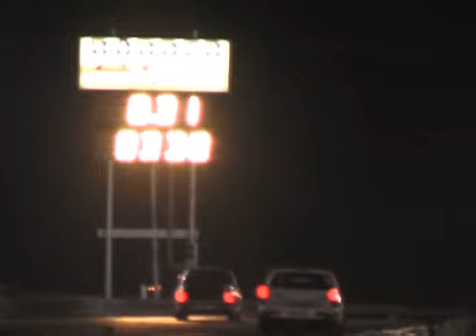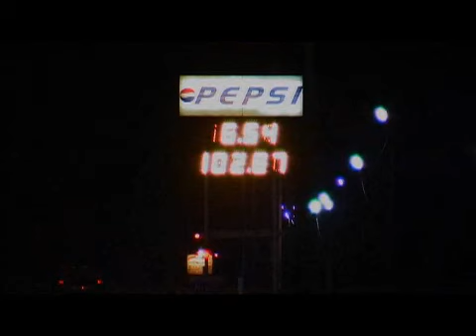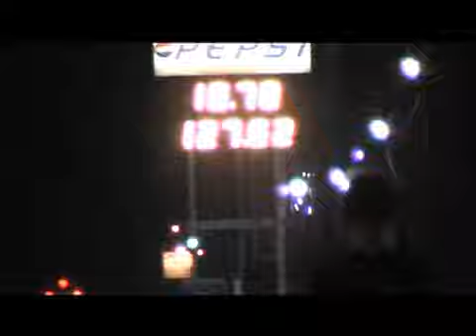Power House Racing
TRUCKS RACING